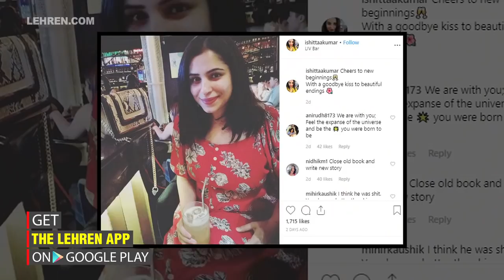Priyanka Unfollows Brother's Fiance On Instagram, Is The Wedding Over? | LehrenTV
Piryanka Chopra and hubby Nick Jonas had recently come down to India to attend Priyanka’s brother Sidharth Chopra’s roka with Ishittaa Kumar. Both the families even posted pictures from the ceremony. However, the latest gossip vine suggests that the wedding is over.